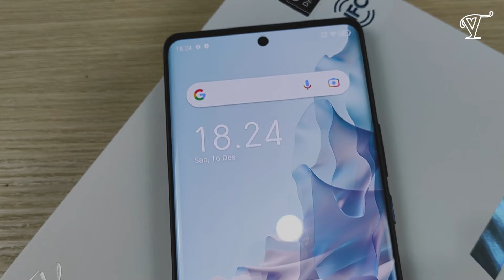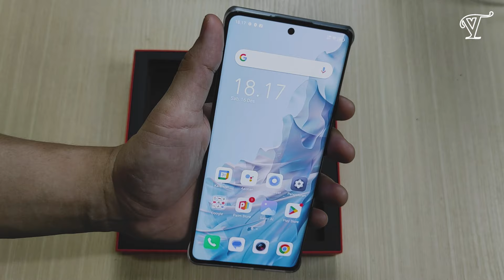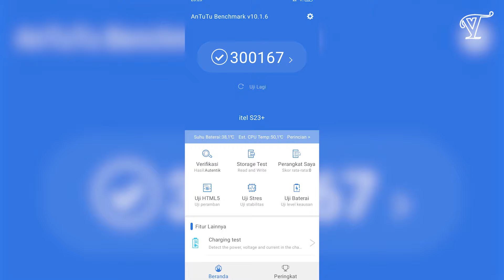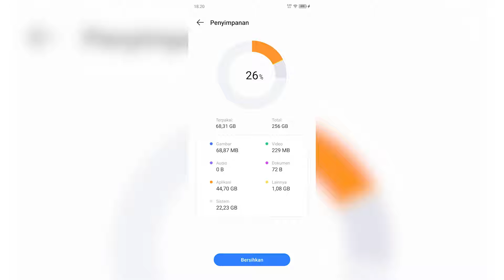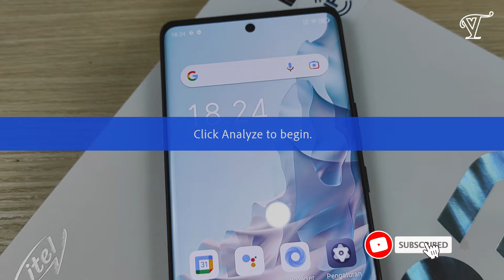HP Murah 2 Juta Layar OLED Mewah yang Berlebihan : REVIEW Performa ITEL S23+ Indonesia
HP Murah 2 Juta Layar OLED Mewah yang Berlebihan : REVIEW Performa ITEL S23+ Indonesia. Sobat mencari smartphone 2 jutaan paling mewah untuk 2024? Rasanya sangat mudah untuk kami merekomendasikan smartphone ini. itel S23+, hadir dengan layar AMOLED Curved, In-Display Fingerprint, RAM 8 GB dan Storage 256 GB, serta kelebihan lainnya, membuat kami menilai smartphone yang satu ini sangat tidak masuk akal.

Jasa Konsultasi berbayar, Rakit PC, Perbaikan, Upgrade, Undervolting, Overclocking, Dan Mining. Hubungi Whatsapp Viest TV